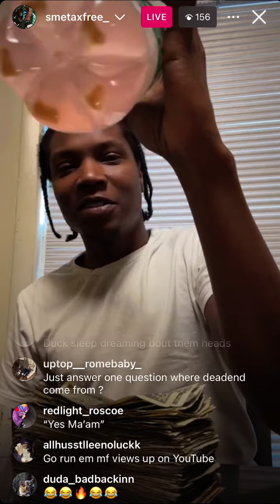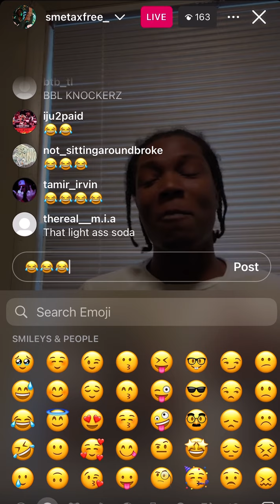SME TaxFree On Ig Live| Fans Asking Him If Deadend Quan Snitching #414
Fans asking SME TaxFree If Milwaukee Rapper Deadend Quan Snitching.

Checkout his reaction lol..